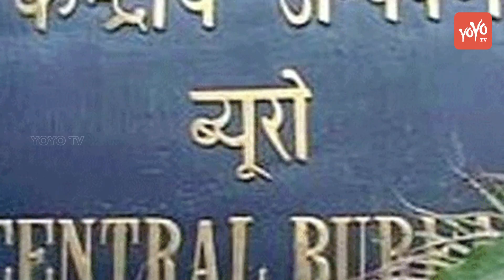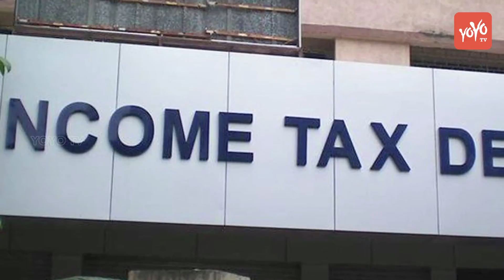CBI Unearths Rs10 Crore Worth Assets At Telugu IFoS Officer’s House | YOYO Times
CBI Unearths Rs10 Crore Worth Assets At Telugu IFoS Officer’s House.
 The CBI has registered a disproportionate assets case against Indian Forest Service (IFoS) officer M. Ram Prasad Rao and his wife for allegedly amassing assets worth over Rs 10 crore, 240 percent above his known sources of income. It carried out searches at several locations associated with Prasad including in Tanuku in AP.
CBI officials said Prasad, a 1986 batch UP cadre officer, had amassed the assets when he was posted as chief vigilance officer of NTPC from February 2013 to July 9, 2016.
CBI registered a case under IPC Section 109 and Sections 13(2) and 13(1)(e) of Prevention of Corruption Act, 1988. Following this, searches were conducted at the residential and office premises of Prasad and his family members at Meerut in Uttar Pradesh and Tanuku in West Godavari district. During the course of searches, several documents relating to property and cash of Rs37.25 lakh were seized.
The agency alleged that Rao ahd acquired properties and movable assets in the names of his wife, children and the companies run by his wife.
The CBI has said Rao’s wife was engaged in real estate business and set up Bala Kanaka Durga Properties, Satya Avenues Pvt. Ltd. and Krishna Enterprises, Dwarka, in 2009, 2014 and 2015 respectively.
“There was not much business activity in these companies and the income generated by these companies was very nominal,” the FIR, registered earlier this week, alleged.
Prasad ensured filing of returns with the income-tax department and the registrar of companies to allegedly “cover up his clandestine financial transactions.”